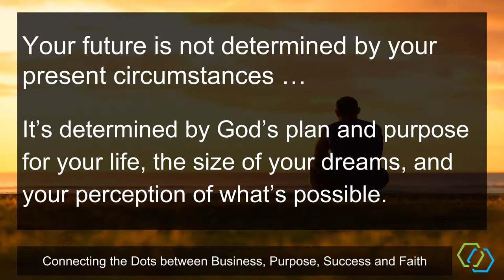Gerald Duran, CanaGlobal CEO; UNSTUCK Workshop - Session 5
UNSTUCK is an innovative workshop designed for the 40 PLUS job seeker. Let’s face it, landing your dream gig is tricky as many employers are simply looking for a younger and less expensive version of you. It’s called getting aged-out. So what do you do?